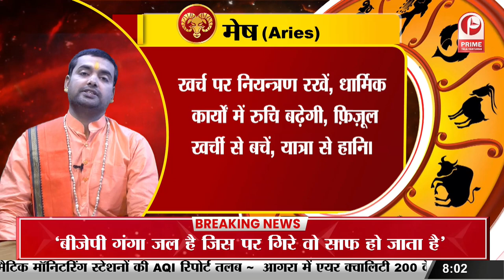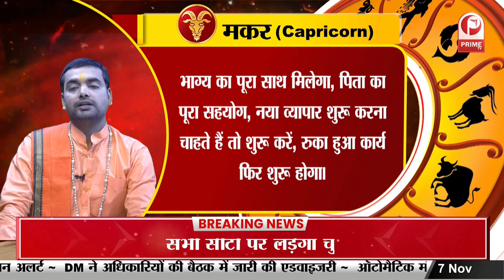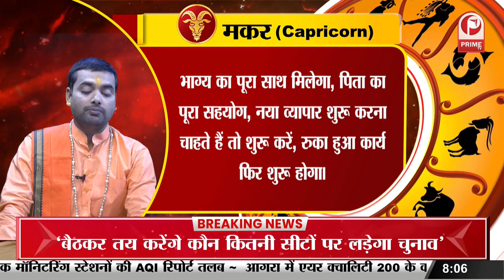Aaj Ka Rashifal : ज्योतिषी के अनुसार, जान‍िए 7 November 2023 दिन मंगलवार का सभी राश‍ियों का राश‍िफल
Aaj Ka Rashifal : ज्योतिषी के अनुसार, जान‍िए 7 November 2023 दिन सोमवार का सभी राश‍ियों का राश‍िफल